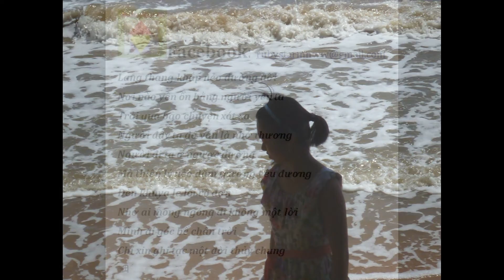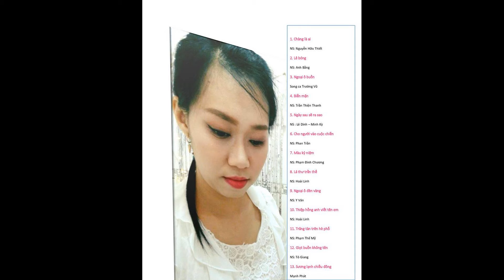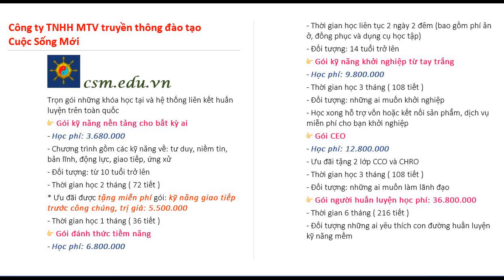Tình nhạt phai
Tình yêu là một con đường
Khi xa là nhờ khi gần thường thôi
Bản nhạc hoa bất hủ này đã đi vào lòng nhiêu thế hệ, DVCS Tô Hữu Bằng là người nam đầu tiên hát cover bài này hay nhất
Ở Việt Nam, 2 nam ca sỹ hát hay nhất là Lâm Nhật Tiến & Đan Nguyên  ...
Khi người ta rơi vào sâu nỗi nhớ, gần như là tuyệt vọng đau khổ mới phát hiện ra tình thương đó đã đi theo bóng dáng người ấy.
Con gái là vợ người ta
Mẹ nuôi em lớn chồng qua dẫn về
Còn với ai đó có thể nào thương em tới nỗi cho em.
"Anh là con của mẹ anh
Mẹ sinh anh để em giành về em"
Hạnh phúc là cho đi để nhận về chứ không phải để khổ đau mới mong chờ khát khao rồi hối lỗi.
Có cơ hội sẽ có con đường ... có con đường thì sẽ có kết quả

* Đặt hàng online/ DVD gốc:
Truy cập tên Page VibyShop
* Facebook shopping :
* TUYỂN Thợ LÀM TRANH THÊU TRANH ĐÁ
* Tuyển CTV - Đại lý kinh doanh Mỹ phẩm, Vốn khởi nghiệp 500k
* Nguồn:
Mỹ phẩm giá sỉ nhiều nơi
Cty CP QT Hải Âu Việt
* New smile
* Noãn Thực vật
* Địa chỉ mua hàng :
137A1 Trần Hưng Đạo. P. An Phú. Q. Ninh Kiều. Tp. Cần Thơ
Số ĐT Order giao hàng freeship tại Q.NK BT PD tp.CT :
* Hotline:
ĐT bàn :
DD:
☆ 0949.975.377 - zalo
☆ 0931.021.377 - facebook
Chúc bạn may mắn !